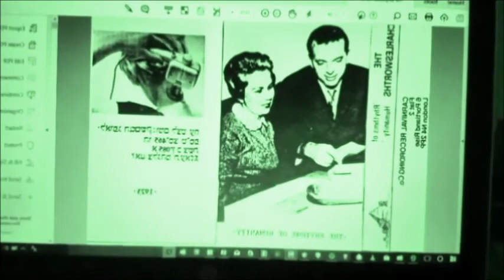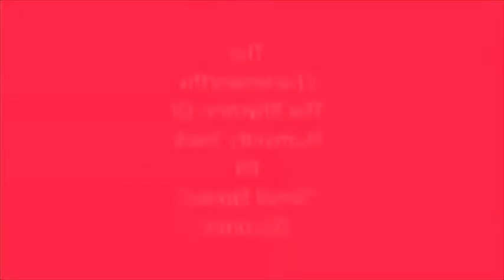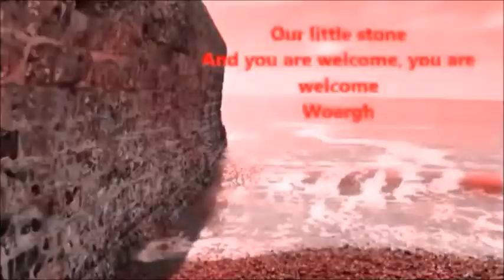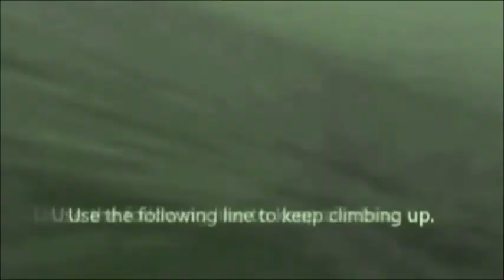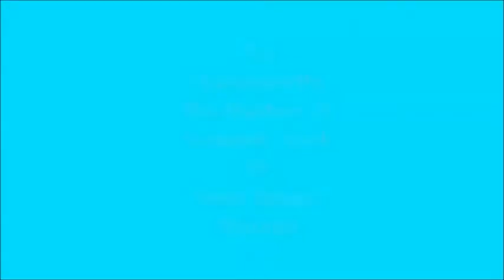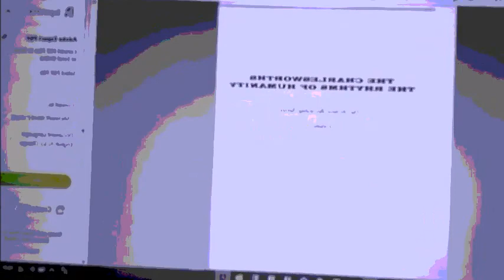The Rhythms Of Humanity Track 16 Six Eternal Spheres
Unreleased Track 16 from The Rhythms Of Humanity by The Charlesworths